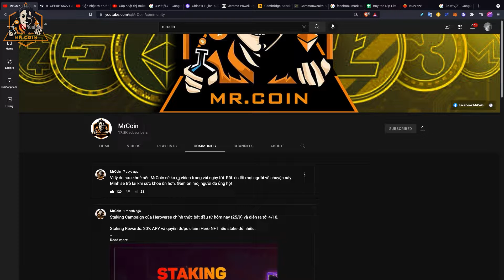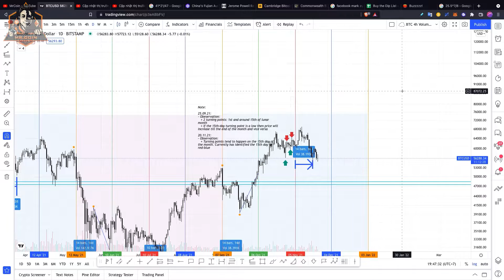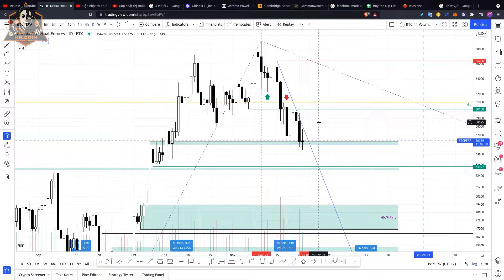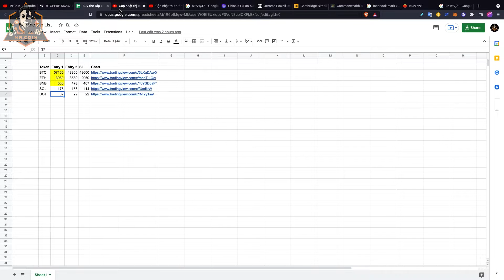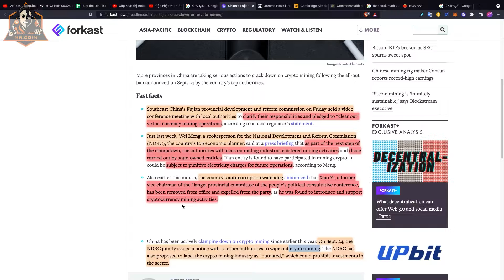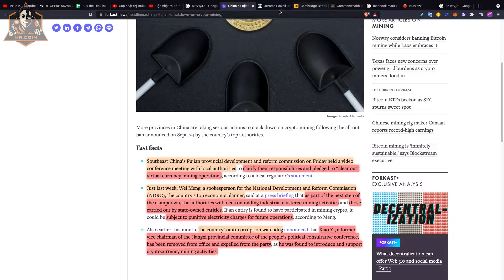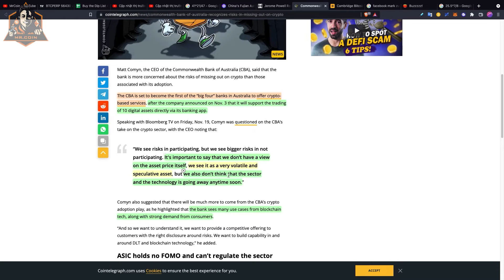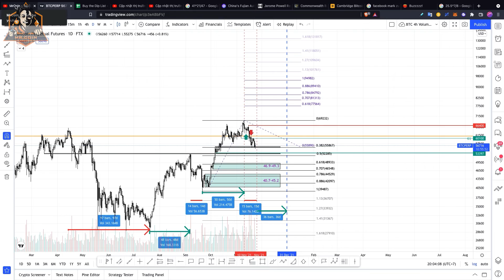Cập nhật thị trường 24-11: Bitcoin còn điều chỉnh về đâu? MrCoin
📱 Link Coin98 Wallet (Mã giới thiệu: C98E5J231A)
Ai chưa có tài khoản có thể đăng ký bằng những link trên để nhận được những "ƯU ĐÃI" chỉ MrCoin có nhé!